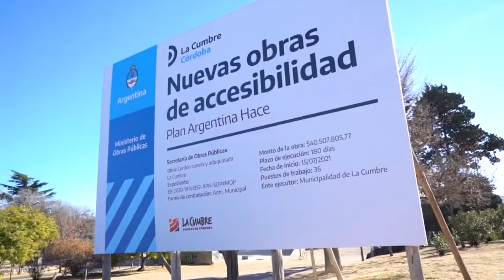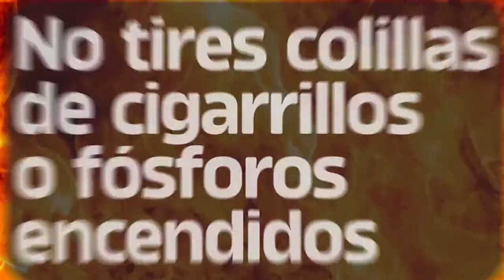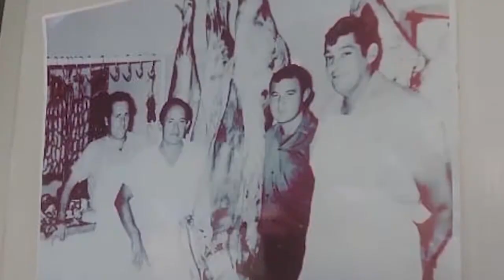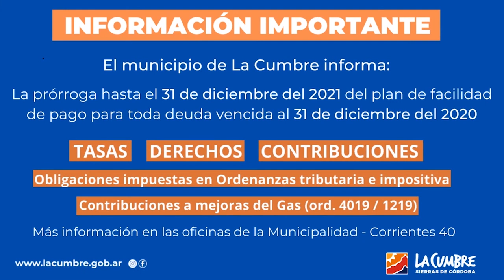NOTICIERO LA ACTUALIDAD BLOQUE 1 JUEVES 9 DE SEPTIEMBRE